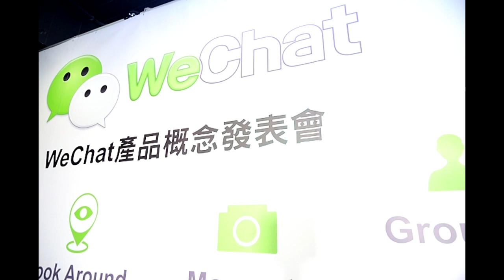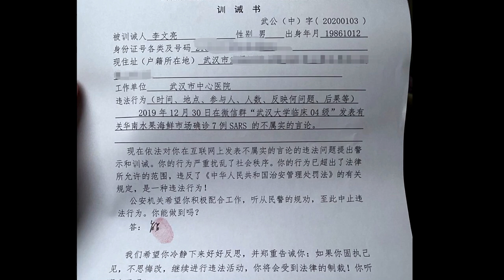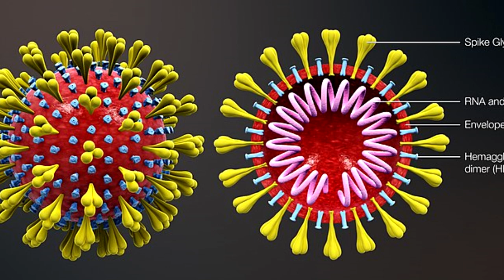The Tale of Li Wenliang: China's Coronavirus Whistleblower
This is a short video essay on Li Wenliang a Chinse ophthalmologist who warned colleagues on social media of COVID-19.